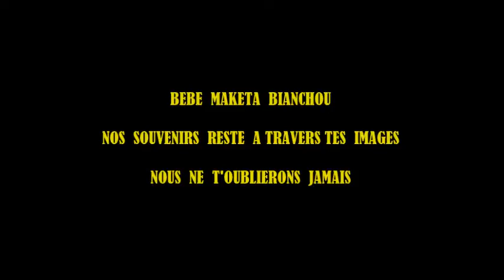BEBE BIANCHOU HOMMAGE